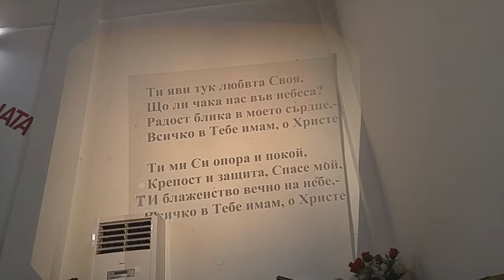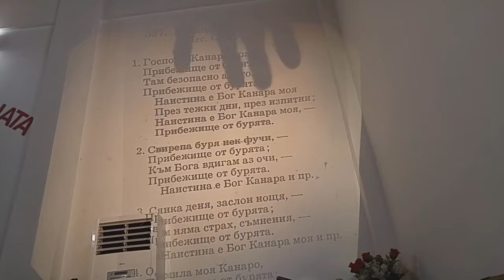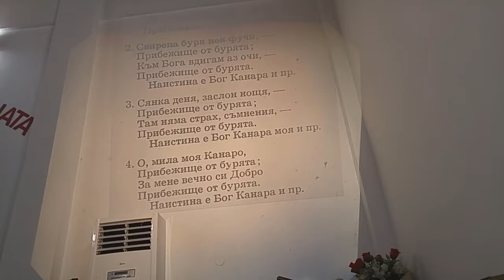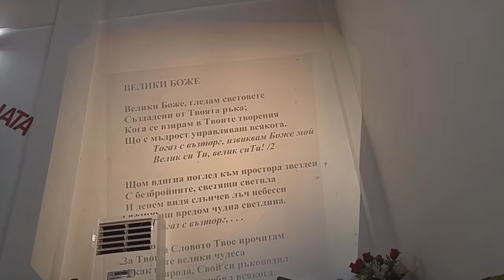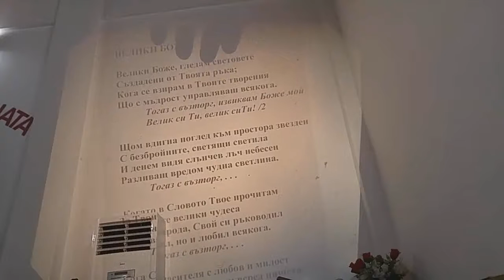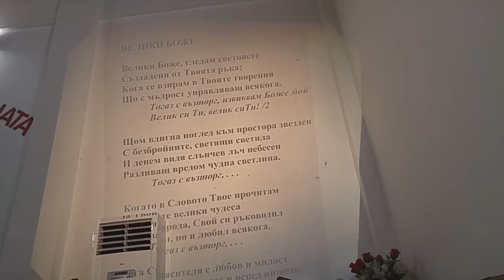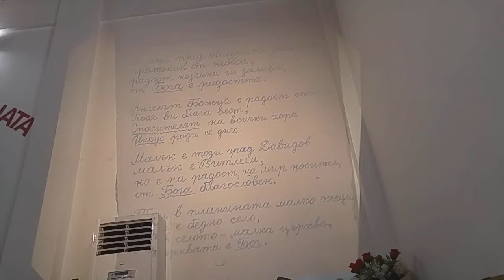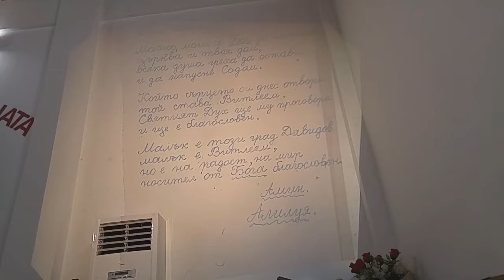2015.12.29: 1 Коринтяни 5